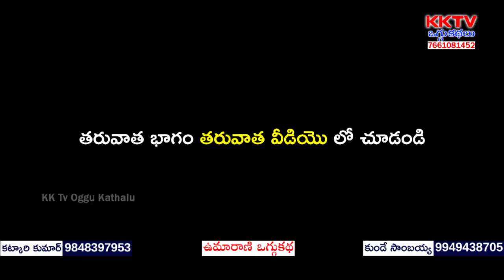Umarani Oggukatha Part 4 | Kore Bhaskar - 9912975303 | Thaviti Rajinikanth - 8978196337 | KK Tv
Watch Umarani Oggukatha Part 4 | Kore Bhaskar - 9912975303 | Thaviti Rajinikanth - 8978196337 | KK Tv Oggukathalu,